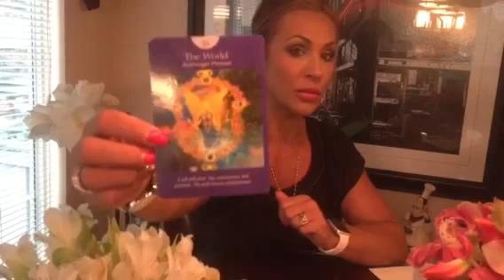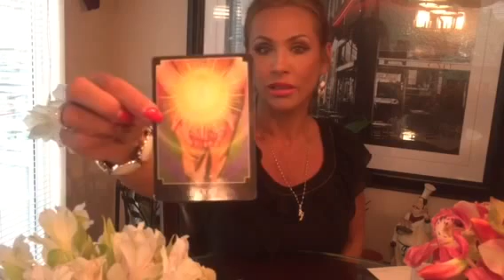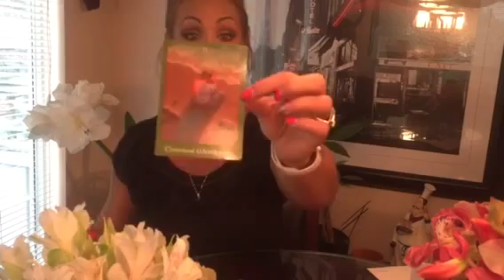Sagittarius Tarot October 2015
I am an Evidential Spiritual Medium, Registered Professional Counsellor (RPC) and a Registered Clinical Counselling Hypnotherapist (RCCH).